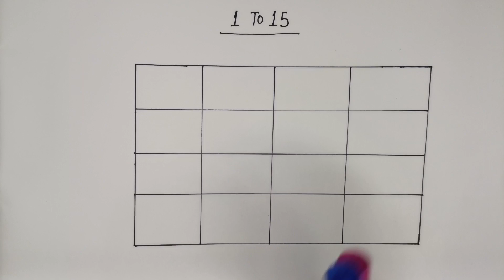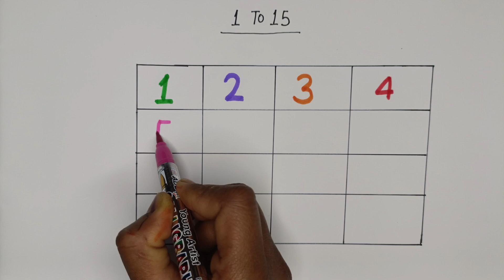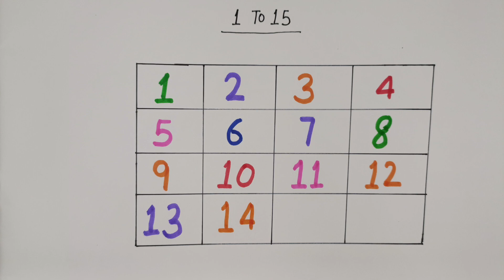Number counting 1-15 for kids | Children write numbers count | KidsZam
The KidsZam present number counting 1-15 for children. Count and write numbers from 1 to 15 to all kids. Learn number counting with practice for kids.